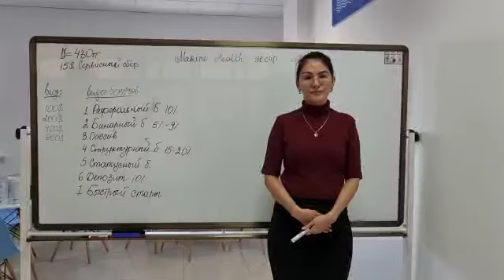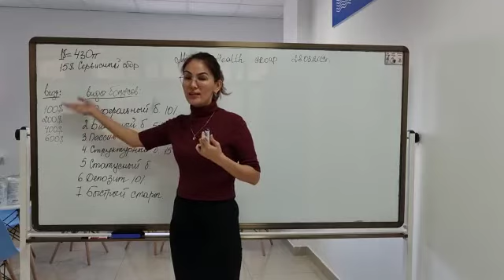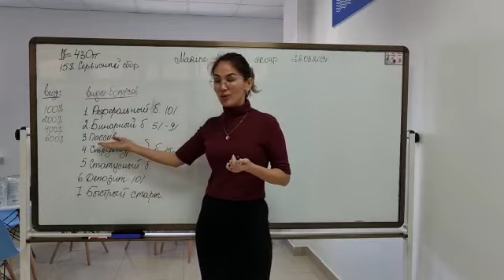маркетинг план компании Marine health